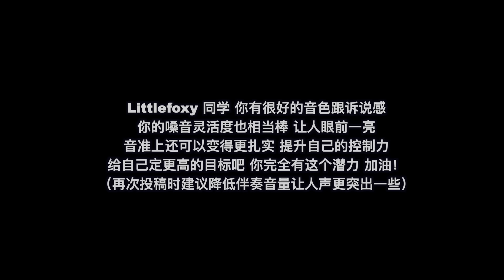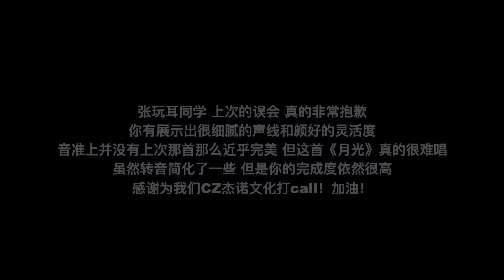One Take Challenge!《一鏡到底不修音挑戰》Episode 9